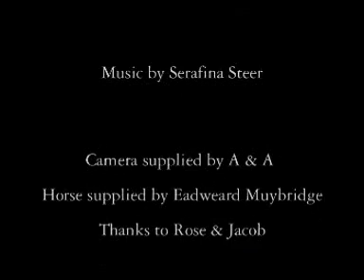Tiger - Serafina Steer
Music by harpist and singer Serafina Steer, animation by Sam Steer.  Check out her new album 'Cheap Demo Bad Science'